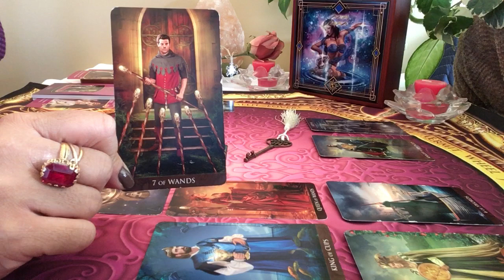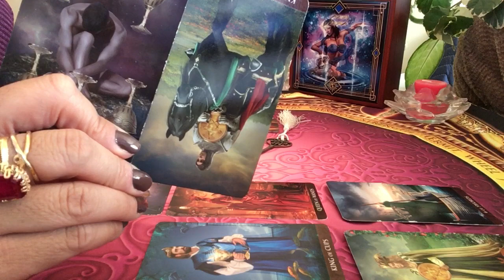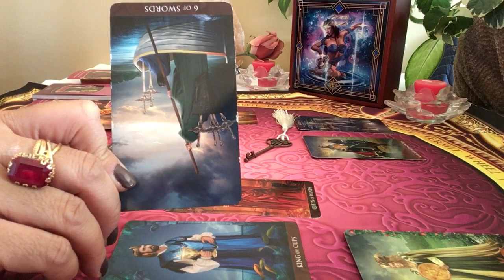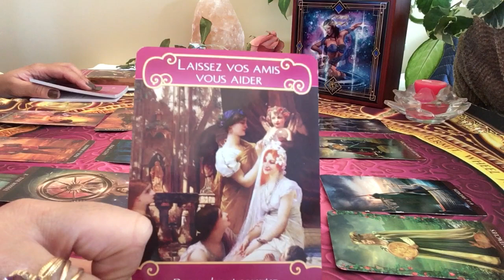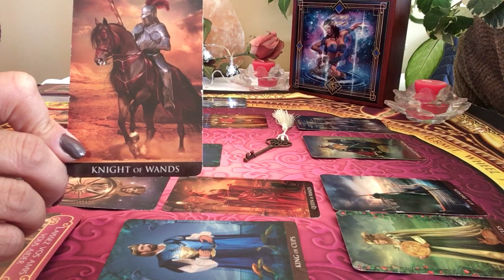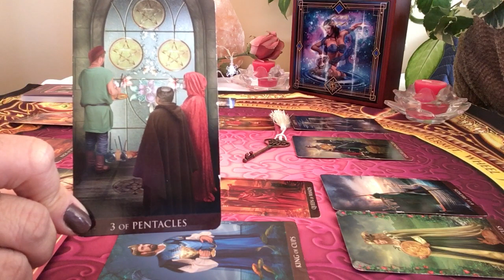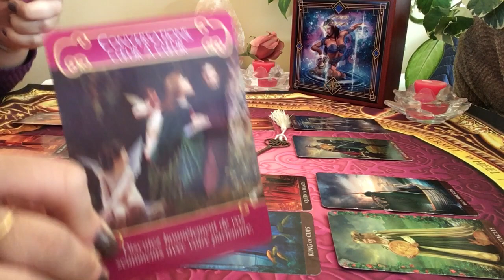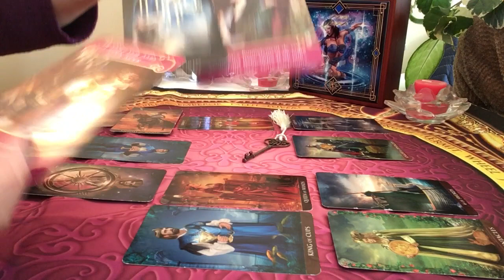Vierge Énergies sentimentales du mois de février 2019